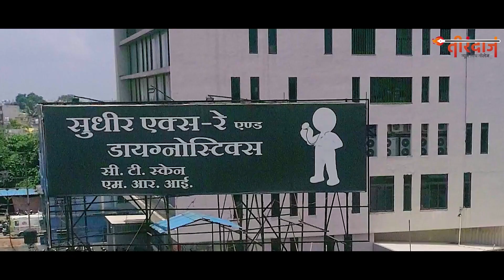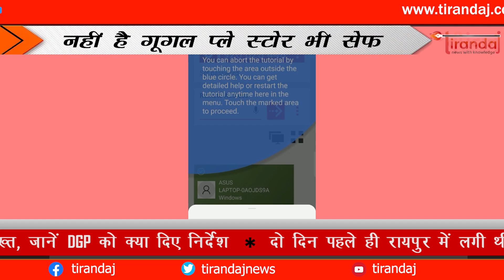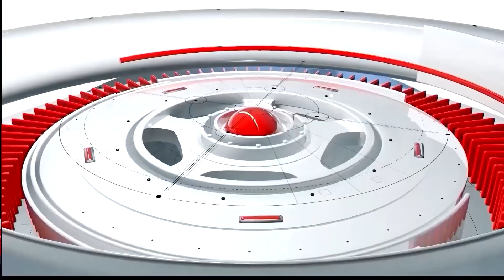जानें, हर महीने पच्चीस लाख ठगने वाला google play store को लेकर क्या कह रहा है